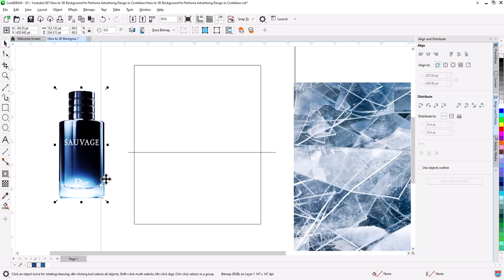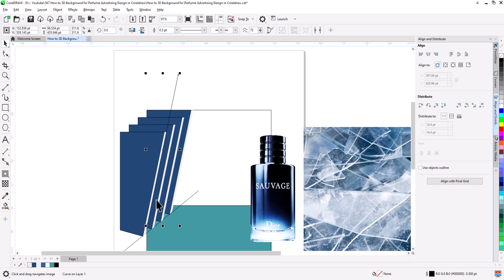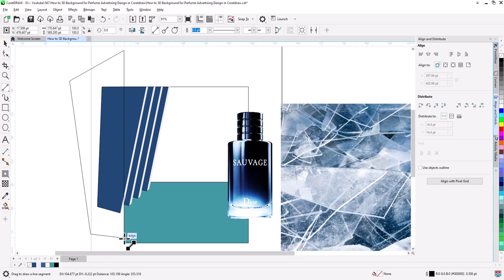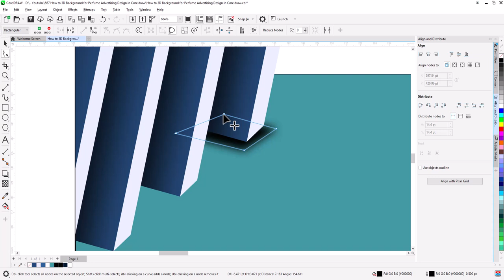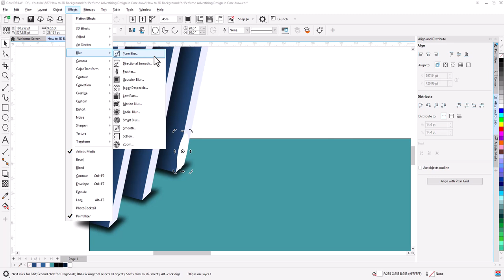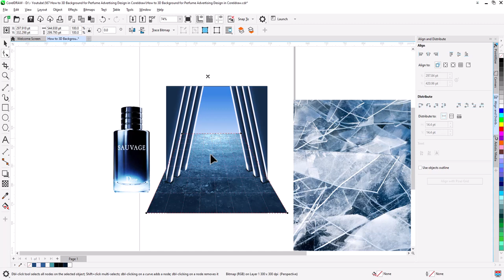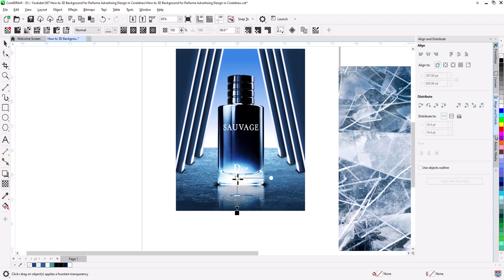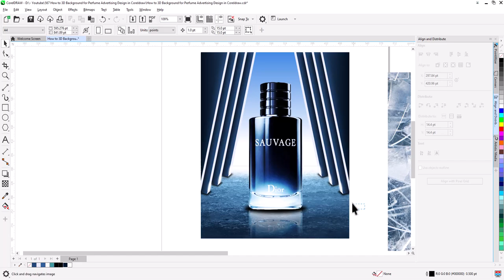Coreldraw Tips for Creating Jaw Dropping Social Media Designs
In this CorelDRAW tutorial, we walk you through designing professional and eye-catching cosmetic product posts that will make your brand stand out on platforms like Instagram and Facebook.
This step-by-step guide will help you elevate your social media presence. Perfect for graphic designers, marketers, and brand owners looking to boost engagement and visibility.